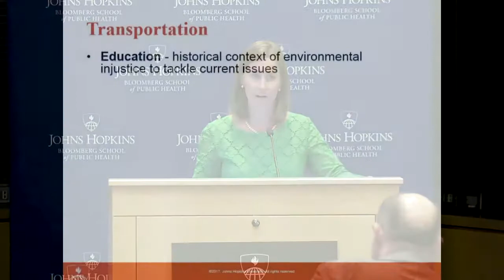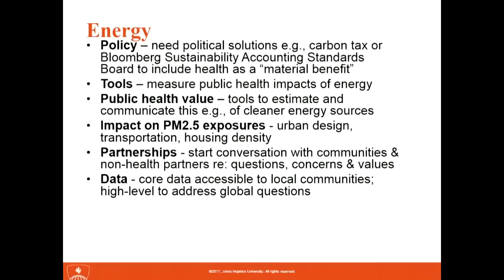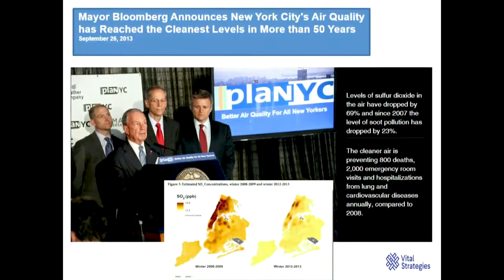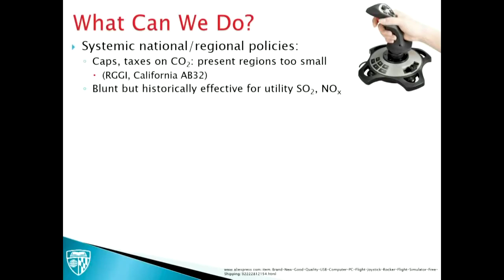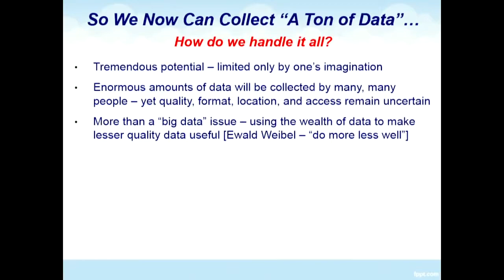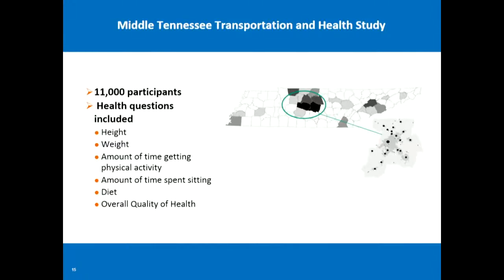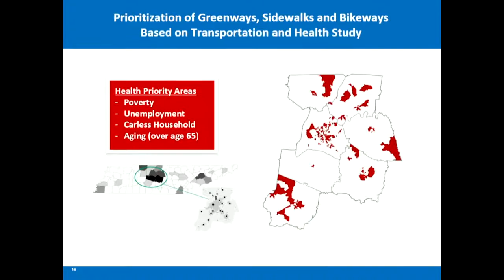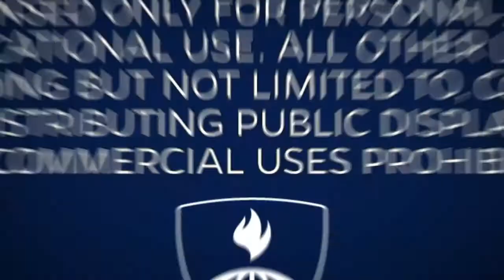Symposium on Environmental Health (Part 3)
The Bloomberg American Health Initiative: Symposium on Obesity and the Food System brought together academic experts, public health practitioners, service providers, policymakers, and advocates to discuss how we can develop and advance research, policies and programs to design healthy communities in a changing environment. Discussions focused on energy, transportation, community design, and air pollution.